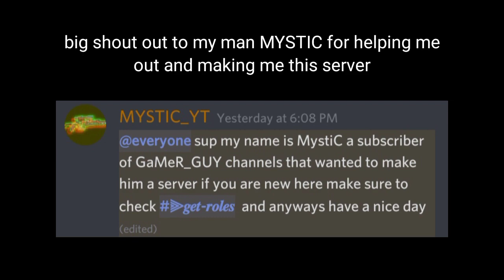GaMeR_GUY vs BlameTheLag | Turbo league pro players 1v1 #8